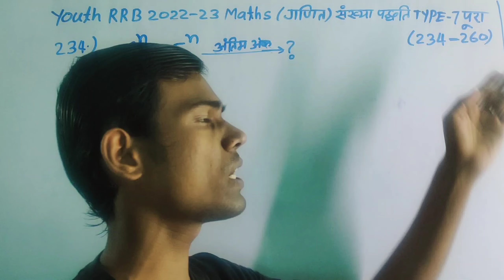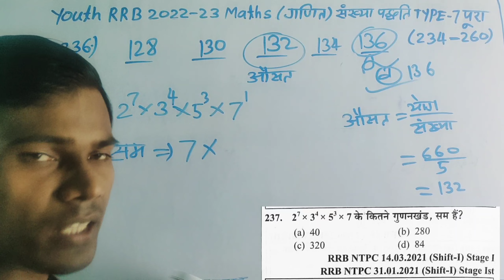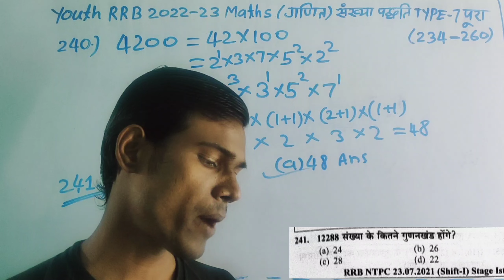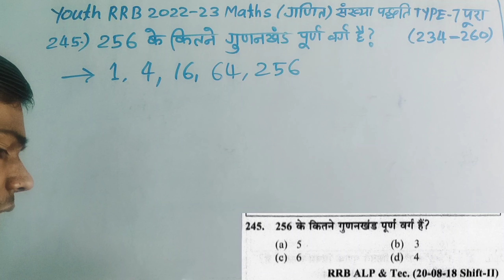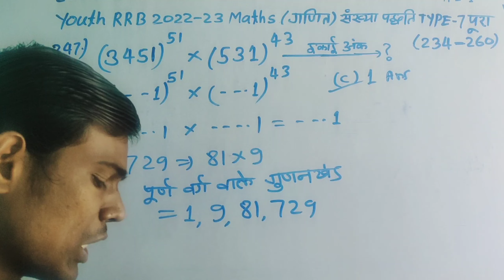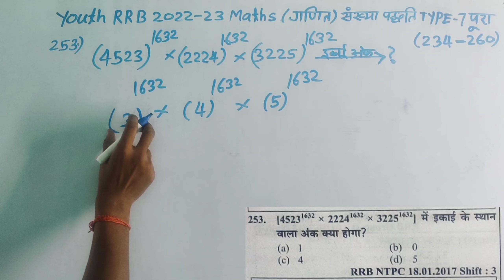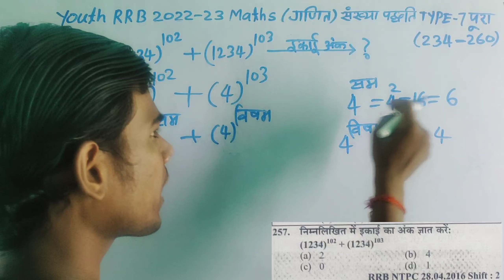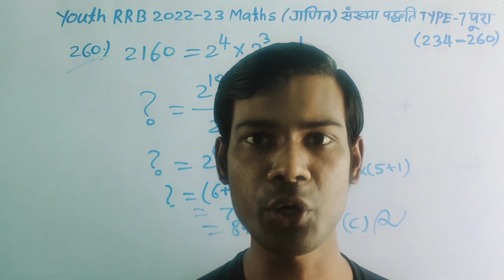Youth Maths RRB 2022-23 Number System Complete Type-6 (234-260) Solution |RRB NTPC|GROUP D|RPF|ALP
Group D|RRB NTPC|ALP|Technicians|RRB JE|RPF CONSTABLE/SI |PARAMEDICAL|RAILWAY EXAMS|
संख्या पद्धति टाइप 6 : संख्याओं के इकाई अंक और गुणनखंड आधारित प्रश्न

Number System Type 6 : Problems based on Unit digit and Factors
How to Find Out Unit digit of Surds and Indices.

Unit digit Shortcut Tricks and Previous Years Maths Questions Papers Solution.

Number System Unit digit Railway Previous Years Maths Questions Papers Solution.

Total number of factors finding Shortcut Tricks and Previous Years Maths Questions.

PROBLEMS BASED ON UNIT DIGITS AND NUMBER OF ODD FACTORS, NUMBER OF EVEN FACTORS, TOTAL NUMBER OF FACTORS.

RAILWAY PREVIOUS YEARS MATHS RRB BOOK SOLUTION.

RRB NTPC AND GROUP D NUMBER SYSTEM PREVIOUS YEARS MATHS RRB BOOK SOLUTION.

RRB ALP AND TECHNICIANS NUMBER SYSTEM PREVIOUS YEARS MATHS SOLUTION.

RRB JE , RPF CONSTABLE/SI, PARAMEDICAL NUMBER SYSTEM PREVIOUS YEARS MATHS.

Railway Number System Previous Years Maths Questions Papers Solution.

Youth Competition RRB New Book number System Solution.

Group D Previous Years Maths Questions.
NTPC Number System Previous Years Maths.

Youth Publication RRB 2022-23 Maths Solution.